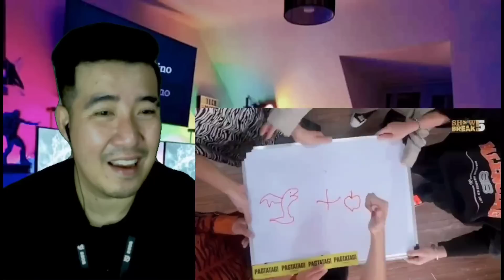[REACTION] SB19 | [SHOWBREAK F!VE - EP. 2] I SWEAR I WON'T LIE | BATAK ANG MGA SULAT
2.  "its fair use" No copyright is claimed and to the extent  that material may appear to be infringed , I assert that such alleged infringement is permissible under U.S. and Philippine copyright law. If you believe material have been used in an unauthorized manner, please contact the poster.
3. This Video is not associated with any company or products mentioned on the video.
4. No intention to infringe photos or audio used in this video.